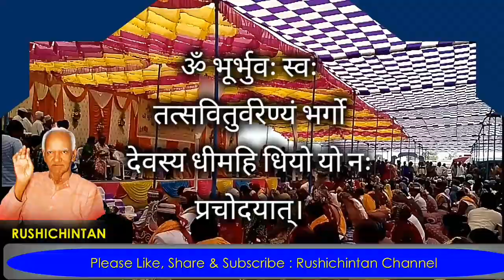સમૂહ લગ્નો મહોત્સવ, યુગ નિર્માણ યોજના ગાયત્રી પરિવાર, ચલાલા